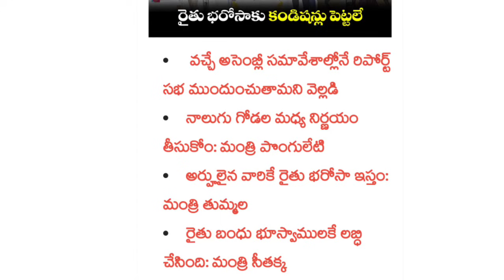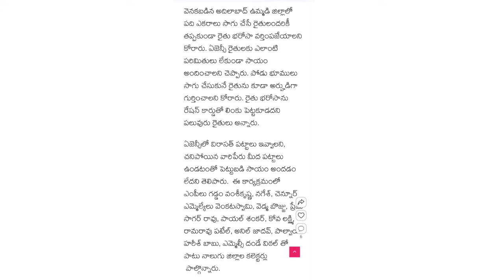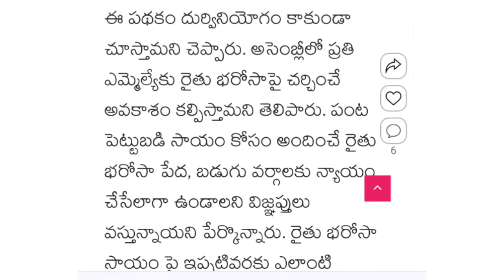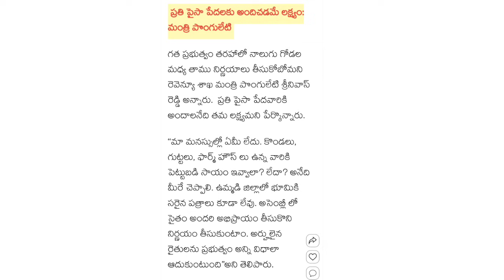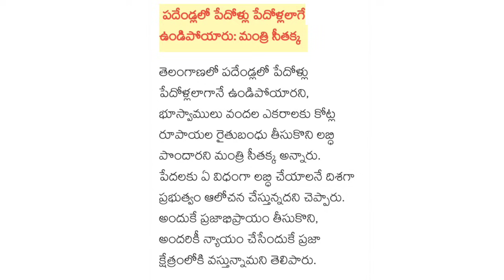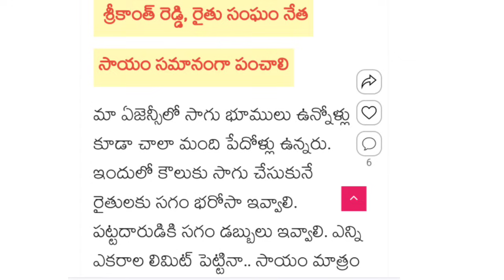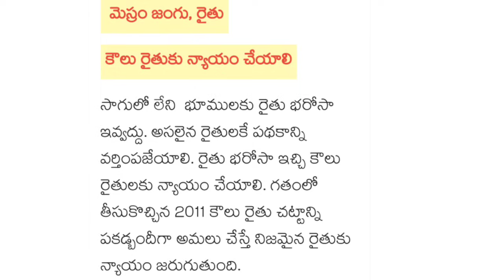నేటి వర్షాకాలం రైతులకు రైతుబంధు 10 ఎకరాల నుంచి 15 ఎకరాల వరకు మొత్తం రైతు ఖాతాలో.రూ 98.600 వేల రూ